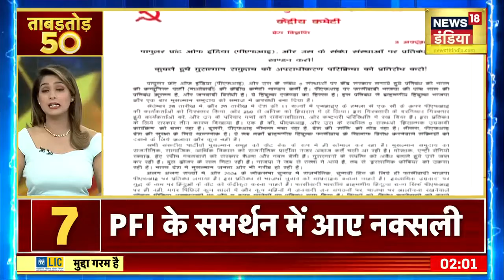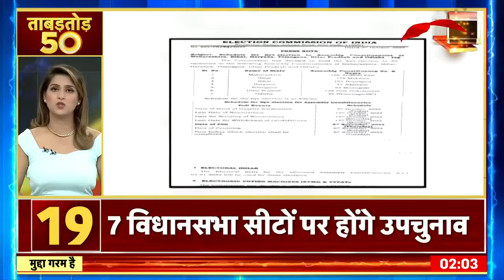Nonstop Superfast News: देश-दुनिया की 50 बड़ी खबरें | ताबड़तोड़ 50 | Latest News | Top Headlines